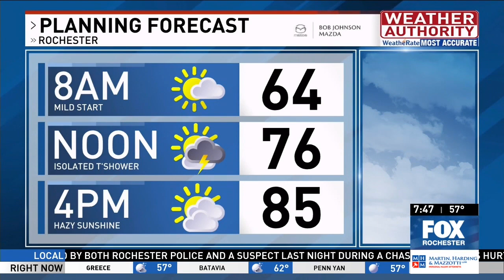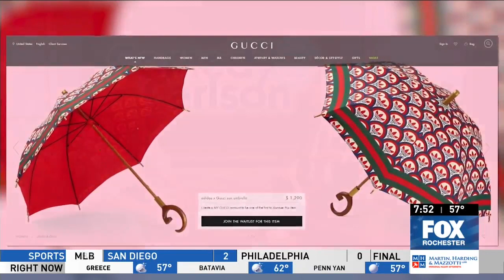Comedian Kevin Farley on Good Day Rochester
A return visit from comedian Kevin Farley, ahead of his shows at Comedy @ The Carlson.